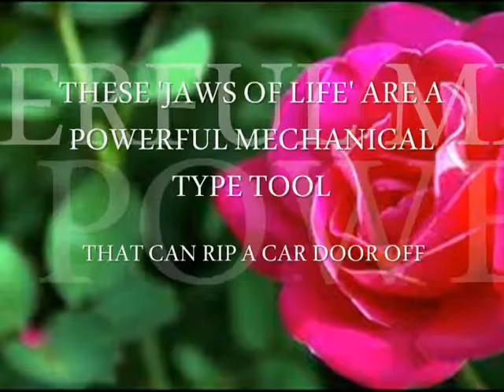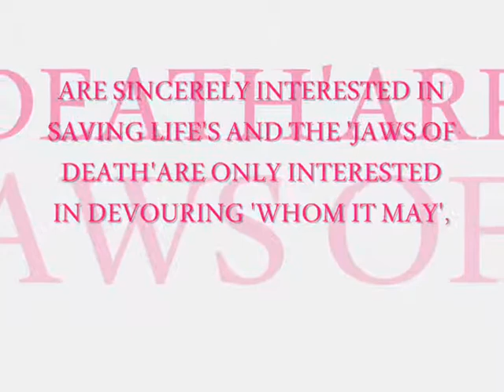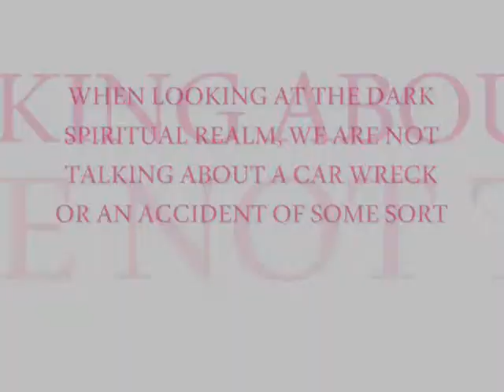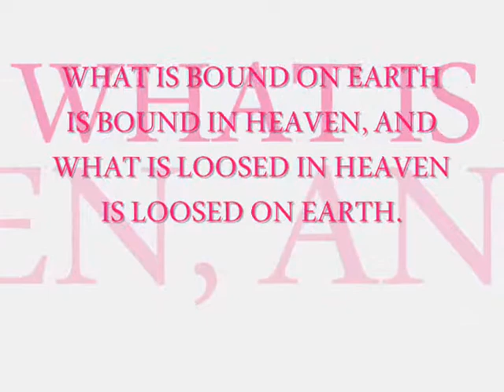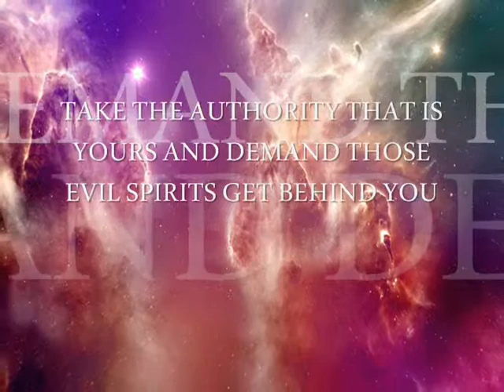THE JAWS OF LIFE